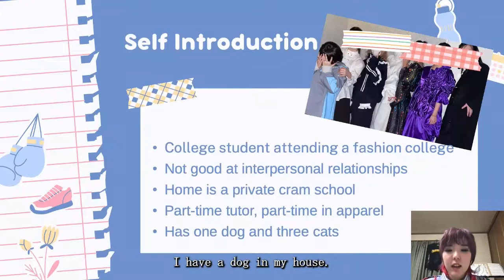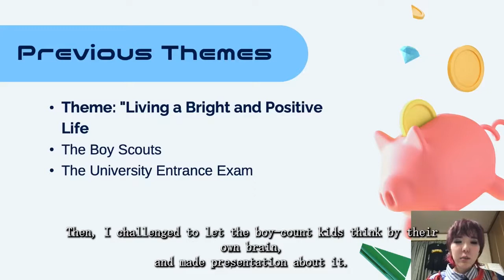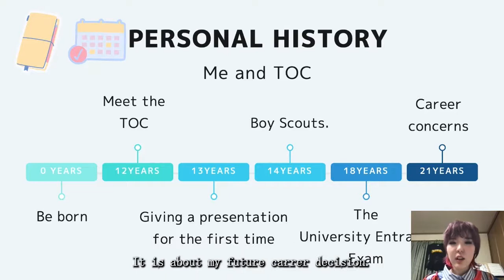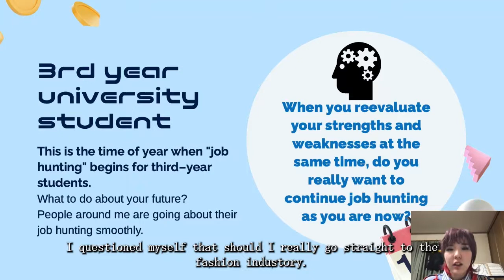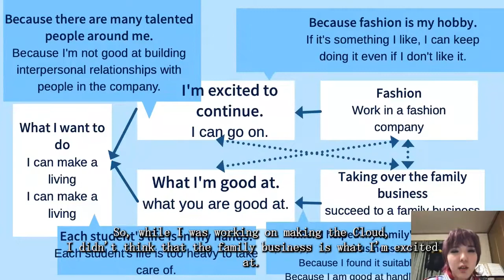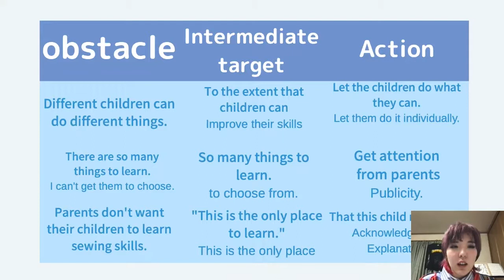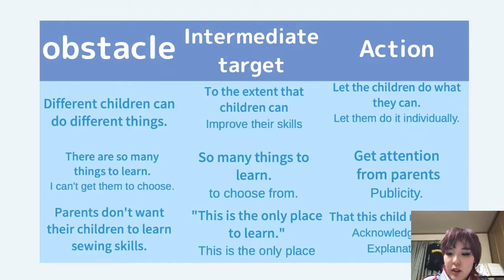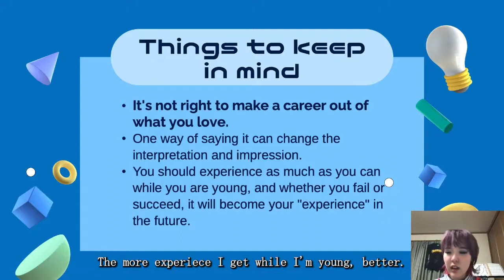就職活動の悩み解決！ ライフコーチングで人生がどのように変わったか？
教育のためのTOC（TOCfE）の、きちんと考えるためのツールを中学生のころから使ってきた中越祐希さんの発表事例です。発表の時点では大学3年生で、就職活動について考える時期になっていました。対立解消のためのツールである「クラウド」、目標達成のためのツールでである「アンビシャスターゲットツリー」を用いて分析し、決断をできるようになった実例を発表します。中越さんは、中学生、高校生のころから、大人に混ざってシンポジウムで講演をしてきた経験があり、今回は国際シンポジウムのスピーカーの一人に選ばれました。ご本人の許可を得て、その内容を公開しています。